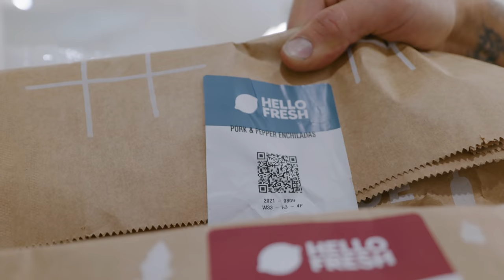Couple Relocates Entire Bathroom Together (PT.2) | DRYWALL, ELECTRICAL & TILE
This is part two of the moving bathroom into another room series. last week we tackled on Demo Day in this guest bathroom and this week we install new electrical, finished the drywall and installed hexagon floor tile.